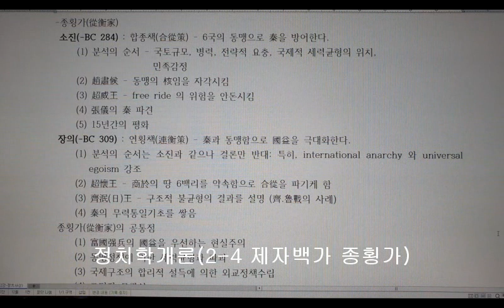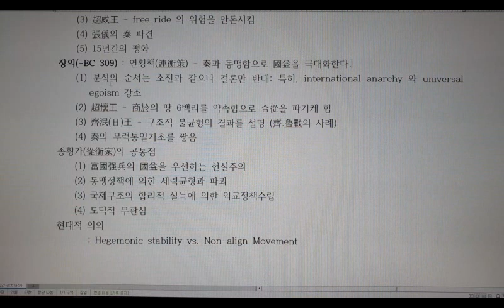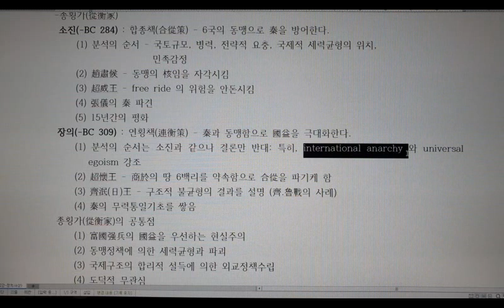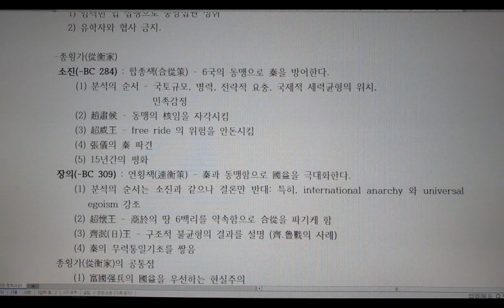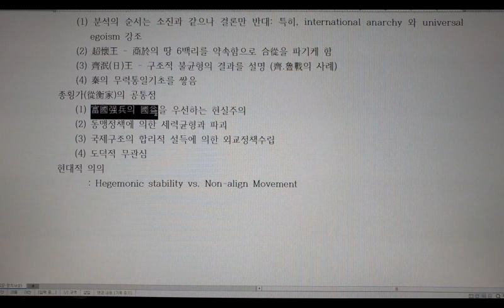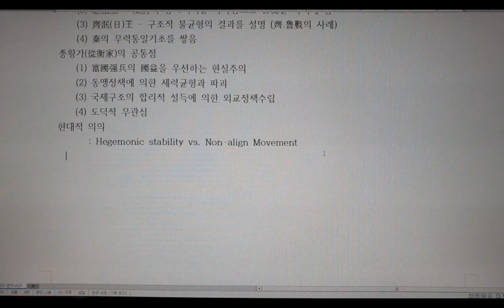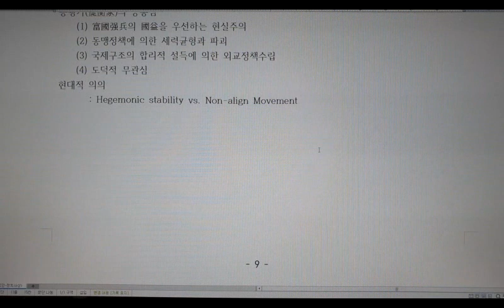정치학개론(2-4 제자백가 종횡가)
백종국 교수의 정치학개론

중국의 제자백가 중 종횡가:
소진과 장의의 정치사상